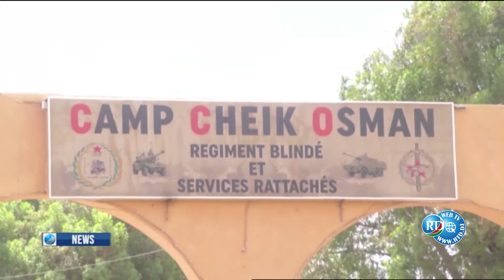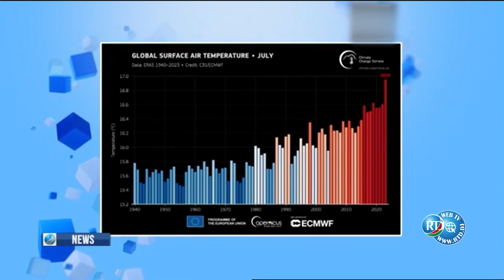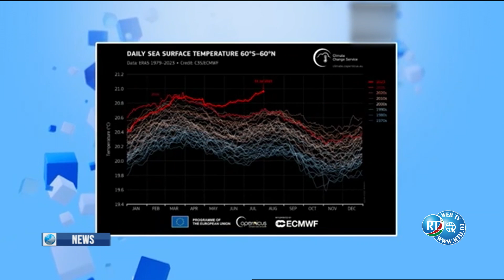English News 09/08/2023